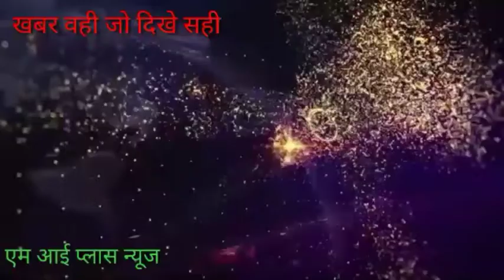मोतीगंज में बड़ी धूमधाम से नाग पंचमी त्योहार मनाया गया प्रेम कुमार गुप्ता की रिपोर्ट